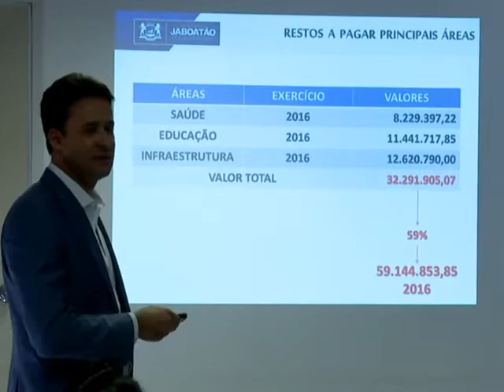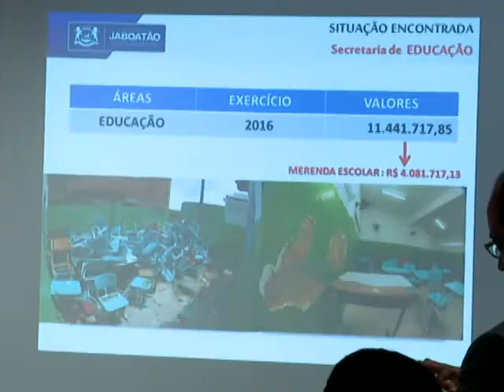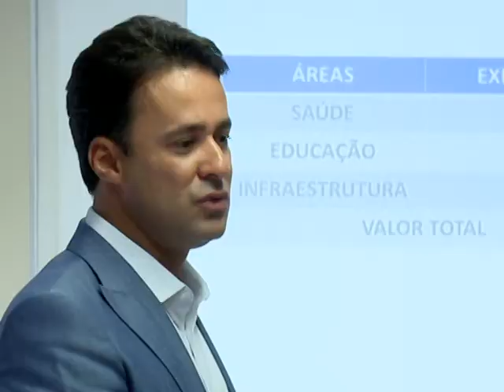Prefeito de Jaboatão anuncia rombo nos cofres públicos [PE no Ar - 18.01.17]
O prefeito de Jaboatão dos Guararapes anunciou um rombo de mais de 80 milhões de reais nos cofres públicos. Uma dívida da antiga gestão. Os contratos da prefeitura serão revistos e o governo federal deve enviar verbas emergenciais para o município.